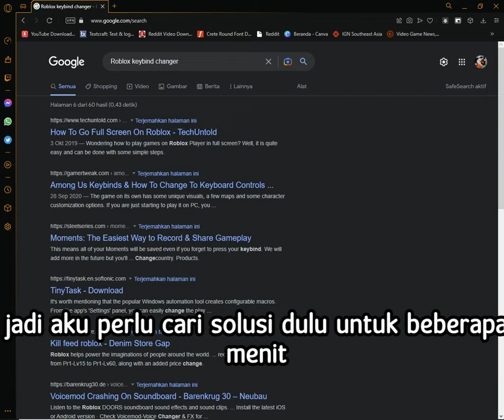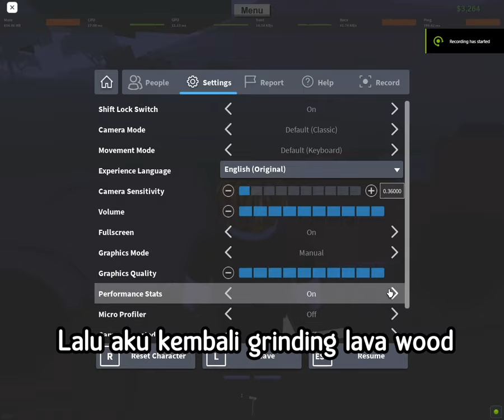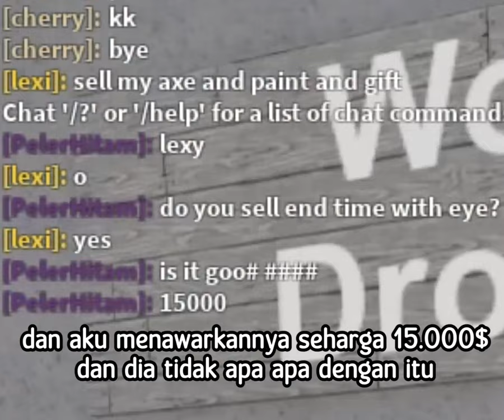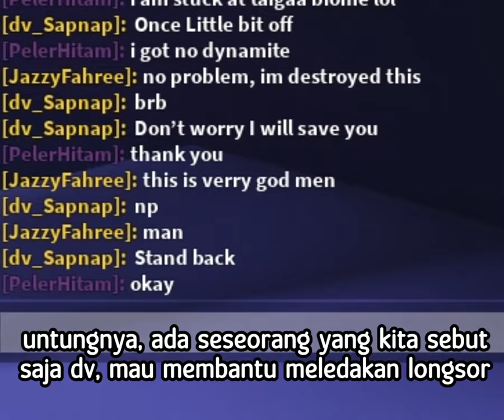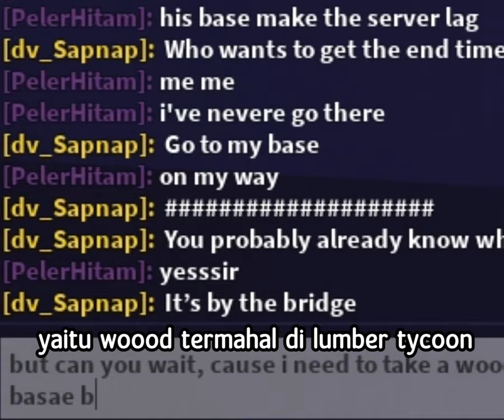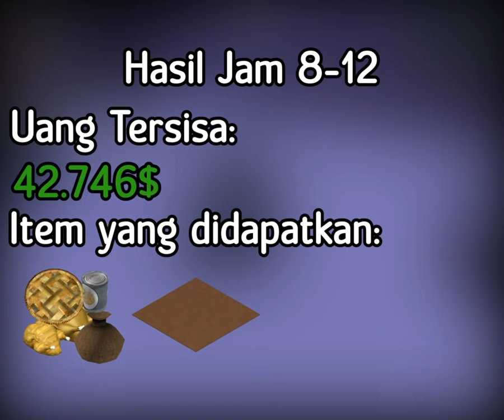Aku Menghabiskan 24 JAM di Lumber Tycoon 2 di Roblox (Part 1)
Gimana raportnya? apakah senang dengan hasilnya? mau senang maupun kurang puas akan hasil, video ini merupakan video hiburan kalian yang mungkin bisa menghibur kalian di hari yang libur ini.

di Lumber tycoon 2 24 Jam (Part 1)! Di video ini, kita akan bermain game Lumber tycoon 2 selama 24 jam, namun saya memainkannya tidak nonstop ya, tapi partial atau dibagi bagi, soalnya nanti bisa meninggal kalau 24 jam nonstop xixi.

video inspired by : Temprist